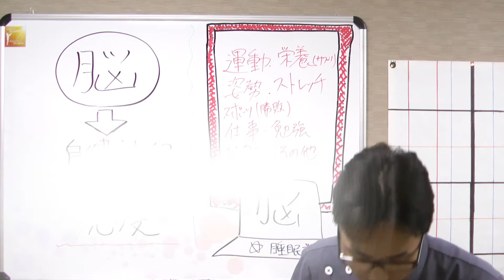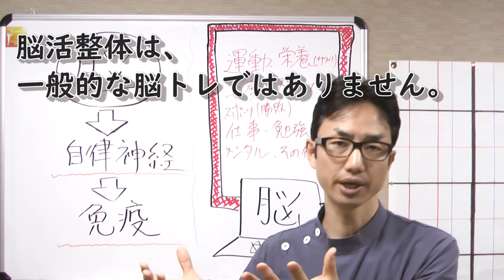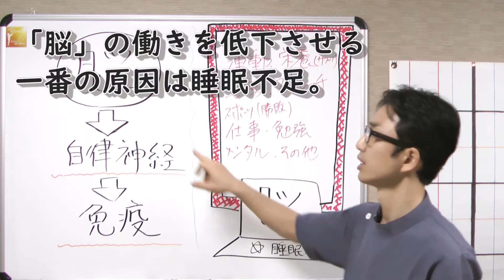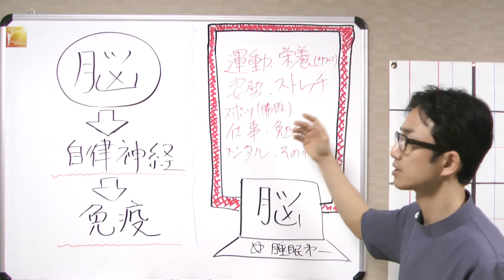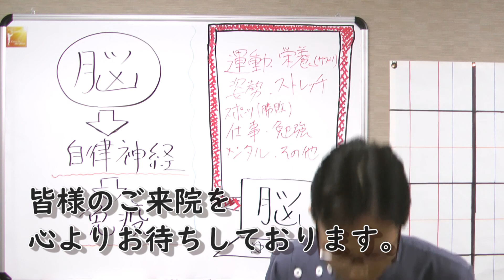【福山市】脳活整体「指泉堂」の施術目的は「脳」（自律神経）の活性化！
広島県福山市にある自律神経機能の向上を目的とした脳活整体「指泉堂」の施術の目的とコンセプトについてお話しています。
当院は「健康の根源は脳にあり」という理論のもとで、施術を行い、「脳」「自律神経」機能の活性化を目的としています。
この脳活整体の中心的な手技になるのがCSFプラクティス(脳脊髄液調整法)と呼ばれるものです。

◆◇◆広島県福山市にある脳活性整体院「指泉堂」です◆◇◆
☆【ＬＩＮＥ】 ※お気軽にご相談下さい♪